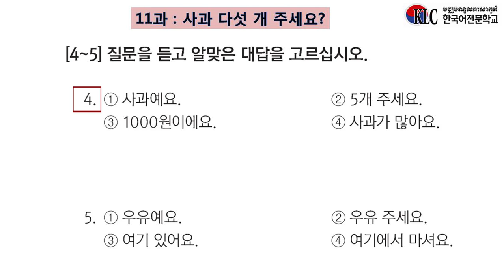December 27, 2022